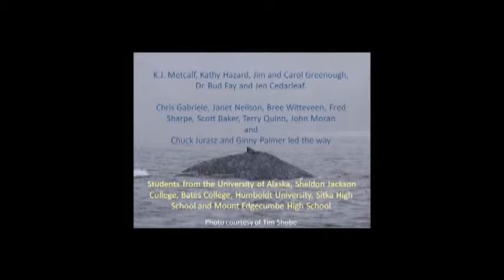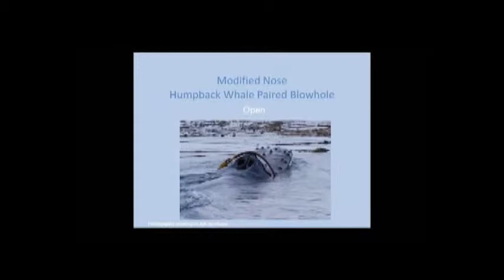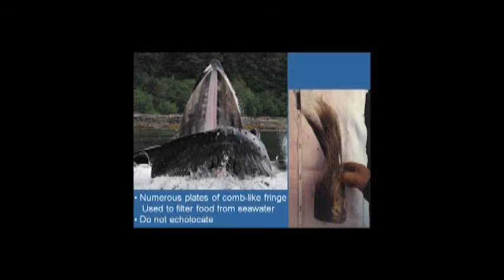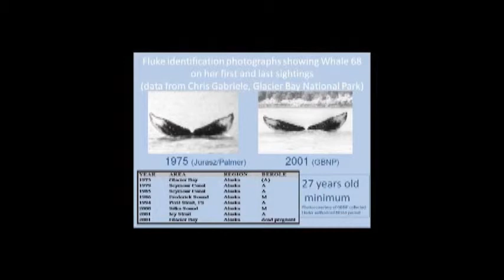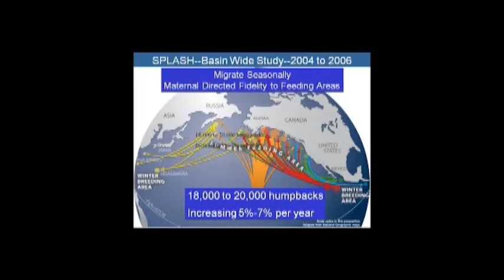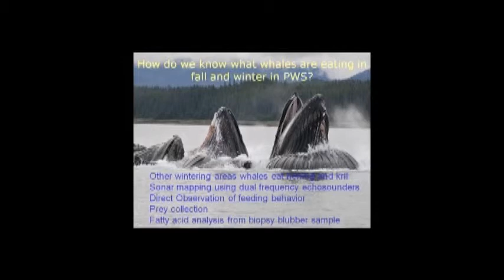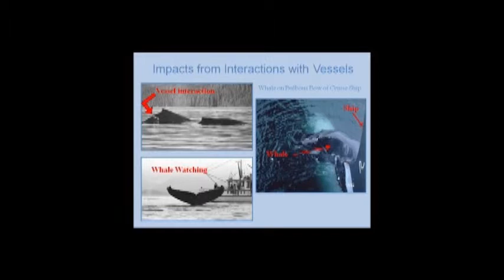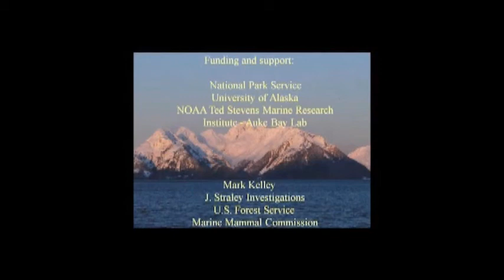Natural History of Humpback Whales in Alaska and the North Pacific: a 30 Year Perspective, 2011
Presented by Jan Straley